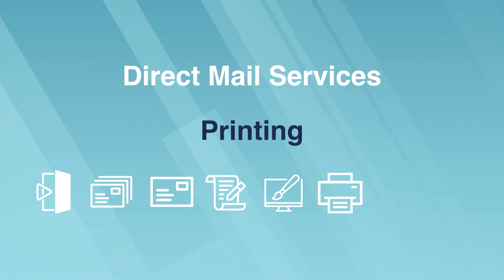Direct Mail Services by Advocati Marketing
Animated video to promote direct mail services provided by the firm Advocati Marketing.